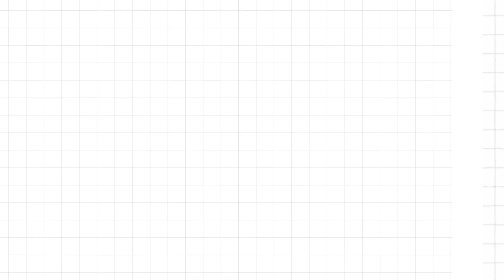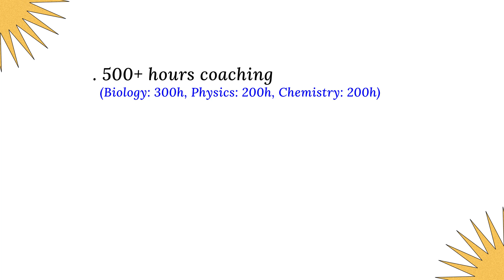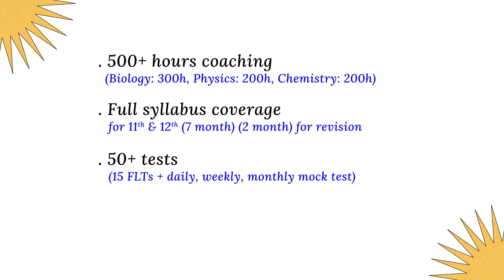NEET 2025 Didn’t Go Well? Start Fresh with Deeksha Vedantu’s Tathastu Repeater Batch 🎯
📞 Talk to an Academic Advisor → 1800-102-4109

If NEET 2025 didn’t go as planned, you’re not alone.
In fact, only about 40–45% of NEET selections are first-time test takers. That means the majority succeed on their second attempt—with the right support.

At Deeksha Vedantu, our NEET selection rate is 33%, compared to the national average of 5%.
Introducing Tathastu – A Repeater Program Built for Real Results.

✅ 9-Month Intensive Coaching (Residential & Day Scholar)
✅ 500+ Hours of Expert Classes
 • Biology – 300 hrs • Physics – 200 hrs • Chemistry – 200 hrs
✅ Complete 11th + 12th Syllabus in 7 Months
✅ 2 Months for Revision & Mock Tests
✅ Printed Study Material: NCERT-Based, PYQs, Concept Builders
✅ 15 Full-Length NEET Mocks + 200+ Practice Tests
✅ Teacher-Monitored Study Hours & Hostel Support for Residential Students

🎯 Don’t let one setback define your journey. With Tathastu, rewrite your NEET story—stronger, smarter, and focused.